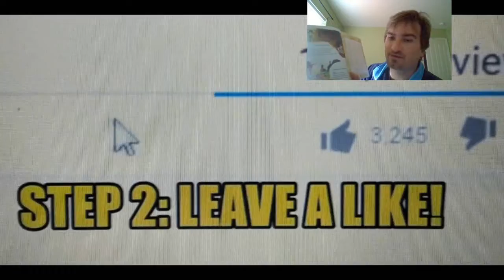Fortnite - Dads vs Kids - Personal Best Clutch Victory Royale with 6 kills